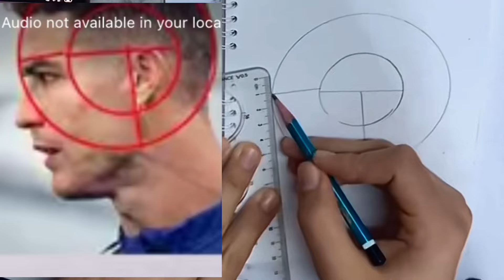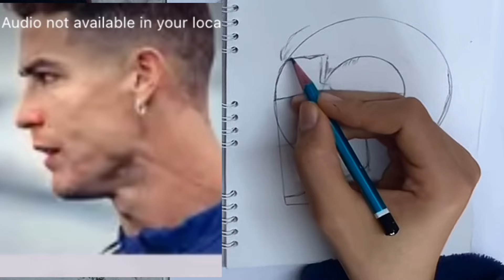Practice|within mins apply this drawing method_ ASMR DRAWING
ASMR tutorial | how to draw front face view using Loomis method _ applying on Ryan Reynolds' face

“Master the Art of Drawing: Learn the Loomis Method in Minutes | ASMR Drawing Tutorial"
"Step-by-Step Drawing Cristiano Ronaldo: Easy Loomis Method Tutorial | ASMR Pencil Drawing"
"Drawing Made Simple: Apply the Loomis Method for Realistic Portraits | ASMR Tutorial"
"ASMR Drawing Tutorial: How to Draw Cristiano Ronaldo using the Loomis Method"
 "Unlock Your Drawing Skills: Quick and Easy Loomis Method Tutorial | ASMR Pencil Drawing"
"ASMR Drawing Cristiano Ronaldo: Master the Loomis Method with an HB Pencil"
"From Beginner to Pro: Learn the Loomis Method for Drawing Cristiano Ronaldo | ASMR Tutorial"
 "Drawing Cristiano Ronaldo: Step-by-Step Loomis Method Tutorial | ASMR Pencil Drawing"
"ASMR Drawing Techniques: Create Realistic Portraits with the Loomis Method"
 "Mastering the Loomis Method: Drawing Cristiano Ronaldo in Minutes | ASMR Tutorial"